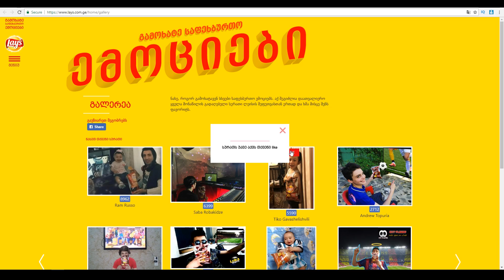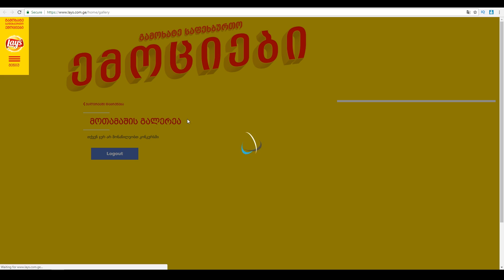NikaTMG vs დათუნა / Party games challange | (Like Lays Photo)